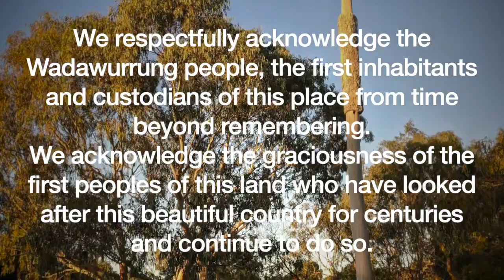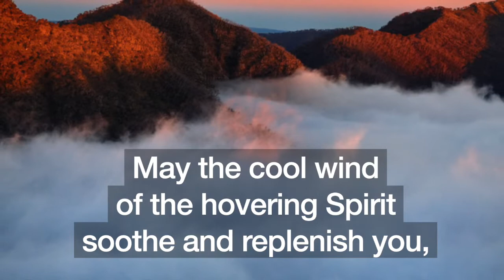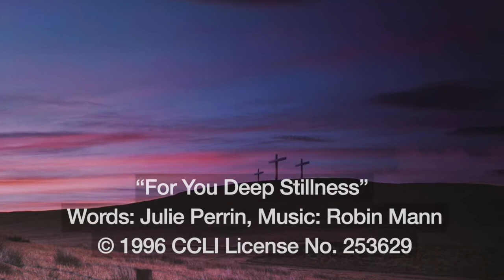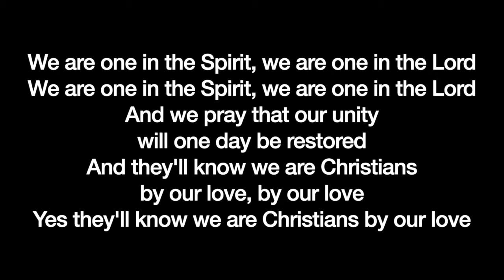Online Worship Sunday 24th May 2020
This week, Lloyd Walker, Lay Preacher with the Uniting Church and Chairperson of St Luke's Church Council, reflects on what it is to be One in God when we are unable to gather together in person.  Readings are presented by Deborah Walker and music is performed by St Luke's church musicians for you to sing along with.

Credits:
Presented by: Lloyd Walker
Bible Reading: Deborah Walker
Lord’s Prayer: Shaghek Qassabyan
Editor: Robyn Hodge
Images:
Barwon River and church exterior images: Robyn Hodge
Hakea flowers: Pam Seller
JESUS MAFA. The Ascension, from Art in the Christian Tradition, a project of the Vanderbilt Divinity Library, Nashville, TN. [retrieved May 23, 2020]. Original source
High country images: Ian Ferguson
Desert images: Jan Trengrove
Footage:
Forest footage: Video by Ruvim Miksanskiy from Pexels
Cloud footage: Video by invisiblepower from Pexels
“For you Deep Stillness” Words by Julie Perrin, Music by Robin Mann, performed by Lloyd Walker, Deborah Walker, Robyn Hodge and Abigail Hodge McAvaney,
“They’ll know we are Christians by our love” words and music by Peter Sholtes, performed by Lloyd and Deborah Walker.
“The Engagement” by Silent Partner from the Youtube Free Music Library
“Secret Conversations” by the 126ers from the Youtube Free Music Library